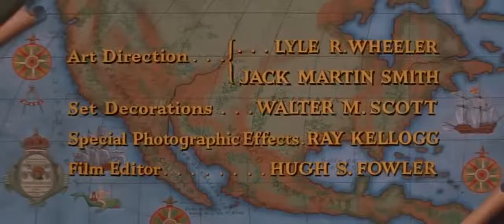"Siete ciudades de oro" (1955) HIstoria de Fray Junìpero Serra.